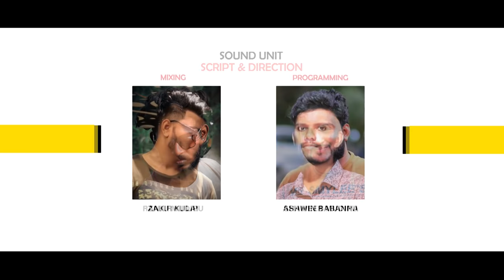BAPA 2 FULL SONG | MUAZ KATIPALLA | ASHIK SARALIKATTE | SHAKIB KATIPALLA | RAFEEQ MUDIPU | ಬಾಪ- 2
Bapa vol2 Beary trending song

♦ Singer : Muaz Katipalla
♦ Chorus : Shakib Katipalla
♦ Lyrics : Ashik saralikatte
♦ Cast : Rafeeq Mudipu & Naseef Mon
♦ Camera : Jouhar &Hazim
♦ Script & Direction : Ranju Mudipu &Shameer Mudipu
♦ Recording & mixing : Zakir Kulai (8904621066)
♦ Programing : Ashwin Babanna
♦ Video edit :  SABITH KUKKAJE SJS
♦ Titel Design : Zammi Gallery
♦ Marketing : Jash media

Mueen Mani
Niyaz Alakke
Noufal saralikattr
Noufal Madani Al azhari Atoor
Siraj Madani Saralikatte
♦Best support

Arfaz Ullal
Nizam Inoli
Syyed Mihraj Thangal
Suhaib Sa adi
Aman Katipalla
Muzamil patrakodi
Shafi Mukka
Mujeeb erumad
♦Best wishes

Khadar surathkall
Niyaz saralikatte
Unais Shaaz
Kubaib Manglore
Nowshad himami charmady
Shihab turkalike
Safwan Jogibettu
Ishak atoor
Ashik sampya
Najmu Athoor
Kidash Katipalla
Copright DeclaimerDeclaimer

JASH MEDIA
Our channel Mainly deals with different language Songs & short videos .